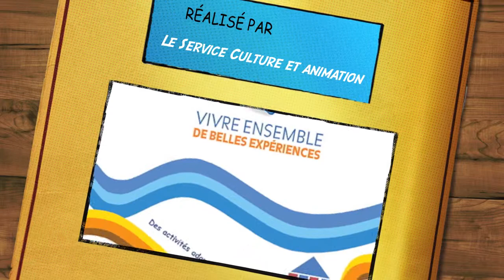Jeux en bois à Merville - Franceville - Plage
Les jeux en bois ont eu beaucoup de succès samedi dernier, enfants, ados, parents et même grand-parents se sont bien amusés.